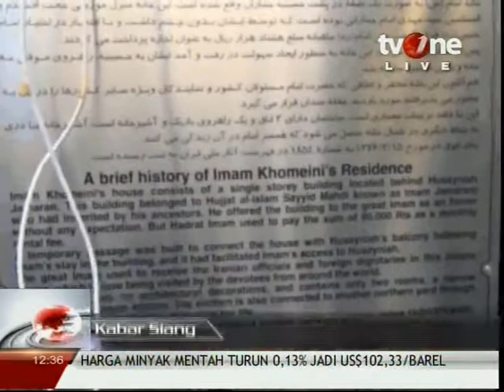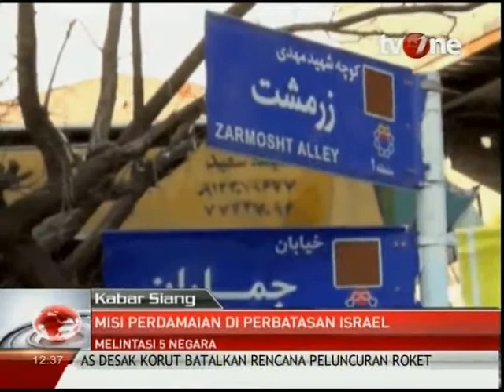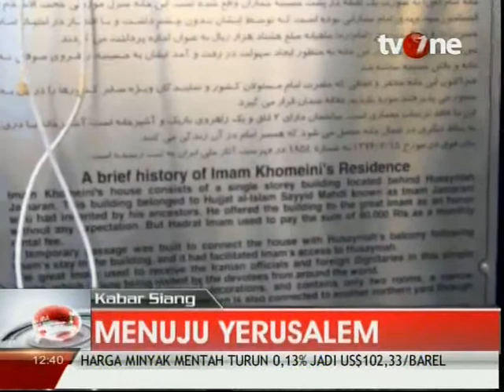Global March to Jerusalem (GMJ) back to Indonesia - Kabar Siang TV ONE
REPUBLIKA.CO.ID, BALQA -- Reporter: Nashih Nashrullah

Ribuan massa Global March to Jerusalem (GMJ) dari berbagai negara mulai berdatangan memadati kawasan Maghtas yang terletak di perbukitan Aghwar di Provinsi Balqa, Yordania, Jumat (30/3). Jarak area demonstrasi dengan wilayah Palestina sejauh 10 kilometer (km). Dari lokasi GMJ, tampak Tanah Palestina yang dipenuhi dengan padang pasir. Sedangkan jarak Maghtas dengan Jerussalem sekitar 40 km.

Salah satu Panitia GMJ Yordania, Sulaiman, mengatakan acara akan dimulai pukul 14.00 waktu setempat diawali dengan shalat berjamaah. Berbagai pengamanan telah diupayakan. Termasuk, kata dia, membuat pagar betis di sekitar panggung utama.  "Panggung akan kita jaga ketat," katanya

Berdasarkan pantauan Nashih Nashrullah dari Republika di lokasi, udara di lokasi cukup panas. Angin dan pergerakan massa membuat debu beterbangan. Sejumlah stasiun televisi dan media telah siap sedia meliput kerja akbar ini.

Di sekitar lokasi banyak pedagang menjual pernak-pernik terkait Palestina, mulai dari slayer, topi, dan peta. Penjual makanan dan minuman juga terlihat menjajakan dagangan mereka. Peserta datang dari berbagai kalangan. Ada pula para keluarga yang membawa anak-anak mereka.